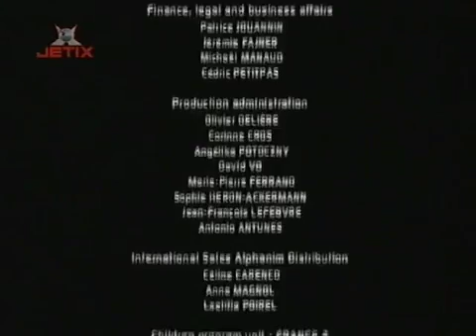JETIX Galactik Football 16.